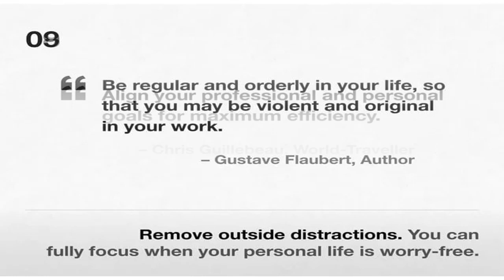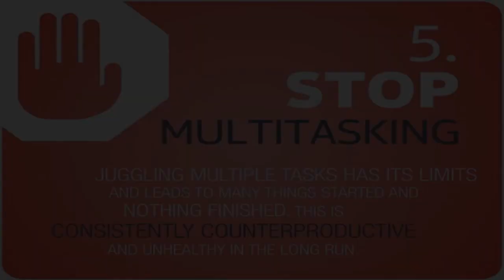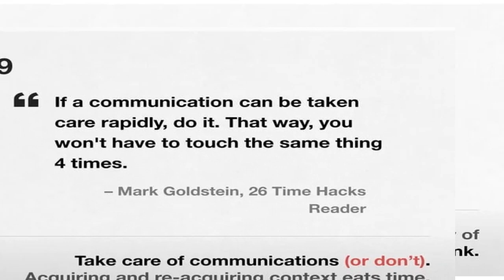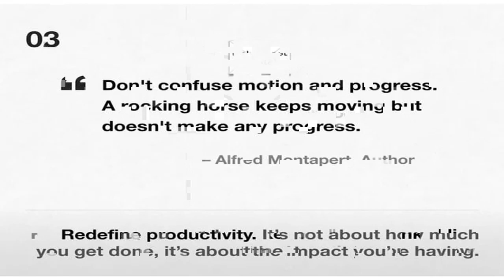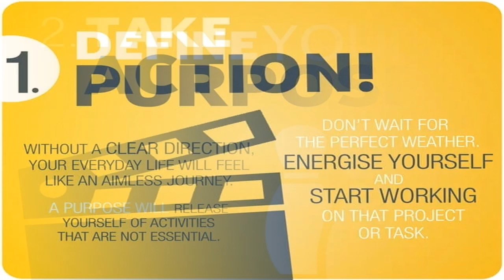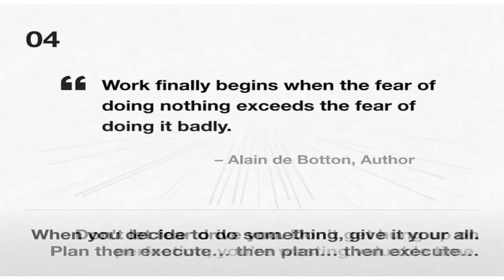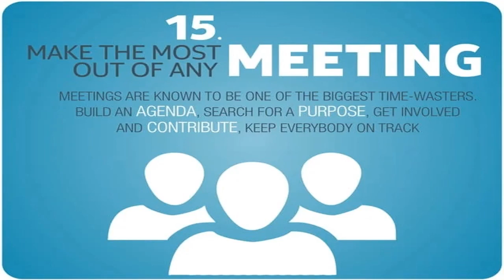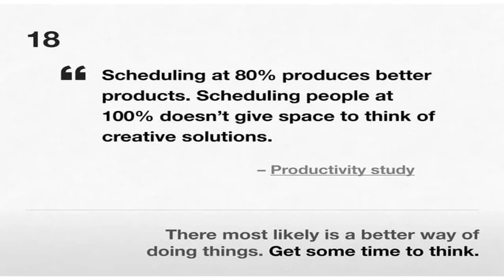Simple Tips to Management Habits - Tips to change management habits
Management Habits - Tips to change management habits